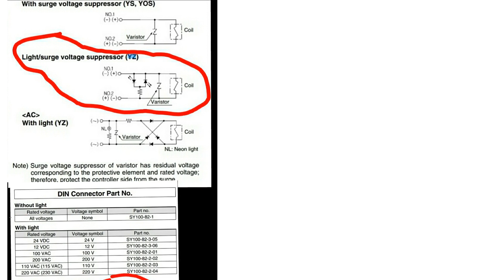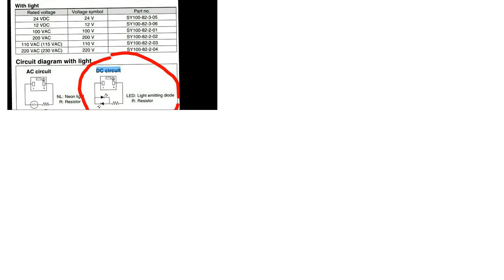Wiring DIN connector with 3 wire DC solenoid valve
With thanks & praise to God, and with thanks to the many people who have made this project possible! You are responsible for your own actions.